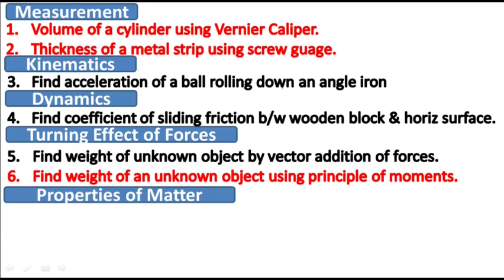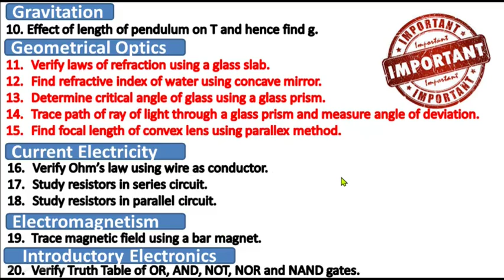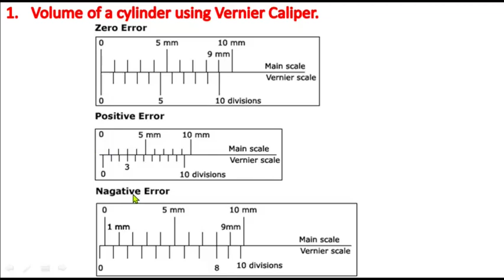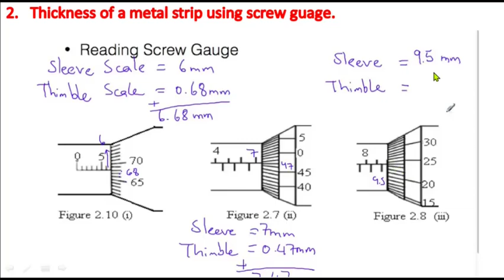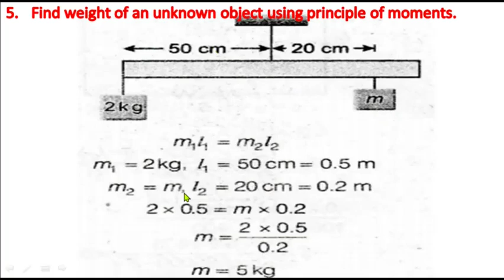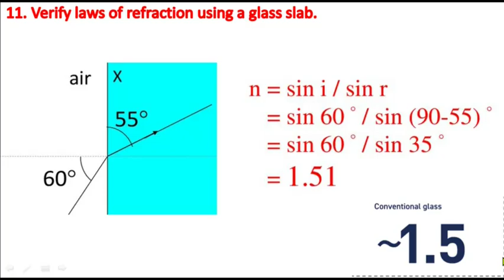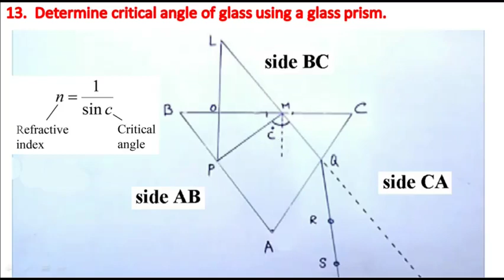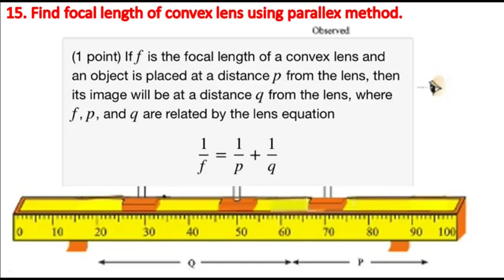Matric Physics Practical Guess Paper 2023 - 10th class physics practical guess paper 2023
10th class physics practical,
9th class physics practical,
10th class Physics solved important mcqs,
Physics guess paper 2023 class 10,
10th class Physics mcqs,
10th class Physics important mcqs,
10 class Physics solved important mcqs,
Physics important mcqs of class 10,
10 class Physics mcqs,
10 class Physics guess paper 2023,
10th class Physics guess paper 2023,
10th Physics guess paper 2023,
10 class Physics guess paper 2023,
10th class Physics guess,
10th class physics practical guess paper 2023.
In this video, I’ll explain Matric Physics Practical Guess Paper 2023 | 9th & 10th Physics Practical Guess Paper 2023.
9th Class Physics Practical guess paper 2023
10th Class Physics Practical guess paper 2023
10th Class Physics Practical important long guess 2023
10th Class Physics Practical Guess paper 2023 Lahore board
10th Class Physics Practical guess paper 2023 Gujranwala board
10th Class Physics Practical guess paper 2023 Sargodha board
10th Class Physics Practical guess paper 2023 Sahiwal board
10th Class Physics Practical guess paper 2023 Bahawalpur board
10th Class Physics Practical guess paper 2023 DG Khan board
10th Class Physics Practical guess paper 2023 Rawalpindi board
10th Class Physics Practical guess paper 2023 Multan board
10th Class Physics Practical guess paper 2023 Faisalabad board
In this video, I’m going to explain matric physics practical Guess paper. In this video, you will also watch 10th class Guess paper 2023 all boards of Punjab 2023. You can read and learn all these guess papers and got 100% marks in the final examination of the 9th and 10th class boards of all districts.

10th class physics guess paper 2023 rawalpindi board  .
10th class physics guess paper 2023 federal board  . 10th class physics guess paper 2023 multan board  . 10th class physics guess paper 2023 numericals . 10th class physics practical guess paper 2023 faisalabad board.

10th class physics practical important long guess 2023 .

 physics practical guess paper 2023 10th class physics practical guess paper 2023 10th class physics practical important long guess 2023 10th class physics.
class 10th physics most important practical guess 2023.
10th class physics practical past papers 2023-matric physics practical guess.